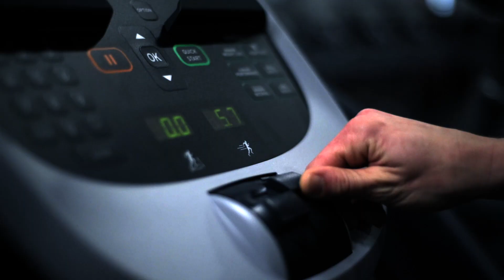Real People, Real Stories - Cora Renaud (World Gym Stratford)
Every time you step foot into the gym, that is one step towards a healthier you and that is always a triumph to be proud of. - We all have our stories; we all have our reasons. And because are we all in it together, we want to start sharing them